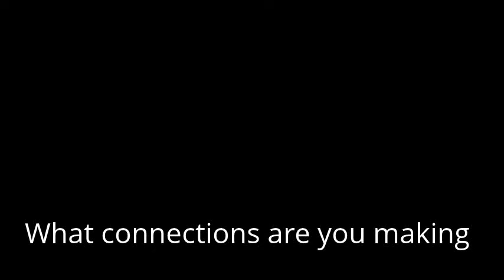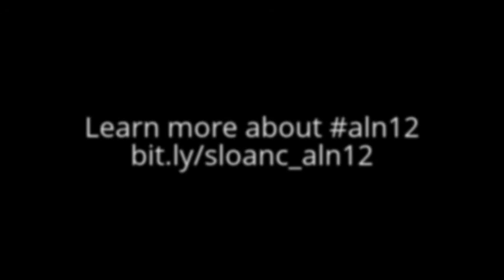What connections are you making at aln12?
Alexandra M. Pickett, SUNY Learning Network, shares the connections she is making while attending and presenting at aln12 with the Sloan-C community.

Learn more about the 18th Annual International Conference on Online Learning